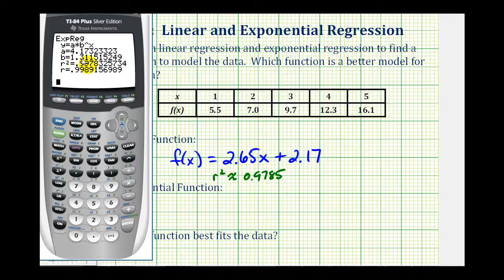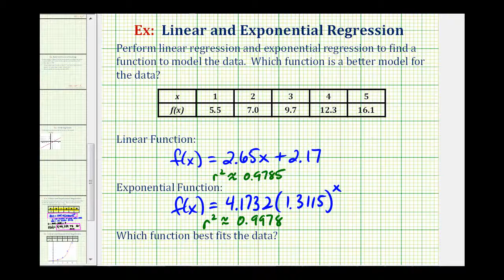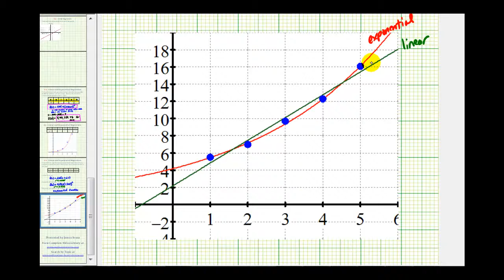Ej: Comparación de regresión lineal y exponencial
Este video proporciona un ejemplo sobre cómo realizar una regresión lineal y una regresión exponencial en la TI84. El mejor modelo se identifica en función del valor de R ^ 2. Sitio Blog